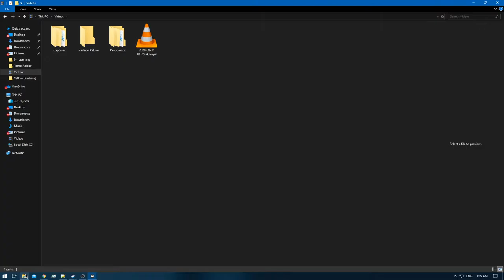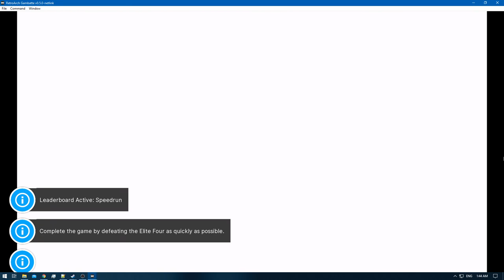[1/1] Pokemon Yellow [Redone + RA] Episode 46.1 - Some more E4 Training! NC]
Pokedex Total: 151 [Gen 1 only]
Pokemons Caught: 1
Pokemons Evolved: 1
Trainers Defeated:
Times Wiped Out:
Difficulty: Default
[Time Stamps]

0:00 [YouTube Time Stamp Feature]
0:37 [Game Begins]
2:58 [Shellder Caught]
6:17 [Cloyster] [Box 10]
7:37 [Pokemon E4 Battle Starts] [Lorelei] [Ice/Water/Psychic]
10:27 [Pokemon E4 Battle Ends] [Victory]
10:50 [Pokemon E4 Battle Starts] [Bruno] [Rock/Fighting/Ground]
13:42 [Pokemon E4 Battle Ends] [Victory]
14:04 [Pokemon E4 Battle Starts] [Agtha] [Ghost/Flying/Poison]
16:50 [Pokemon E4 Battle Ends] [Victory]
17:27 [Pokemon E4 Battle Starts] [Lance] [Water/Flying/Dragon/Rock]
20:08 [Pokemon E4 Battle Ends] [Victory]
20:45 [Pokemon E4 Rival Battle Starts] [Gary] [Ground/Psychic/Grass/Fire/Water/Ice/Electric]
24:05 [Pokemon E4 Rival Battle Ends] [Victory]

Nidoking - Pikachu - Dragonair - Ponyta - Psyduck - Poliwag

Yellow: [1/3]
Red: [2/3]